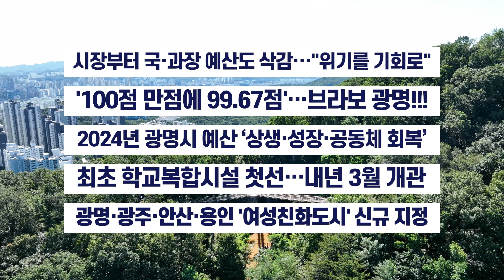[23년 12월 첫째주] 광명주간브리핑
·시장부터 국·과장 예산도 삭감···"위기를 기회로"
광명시는 내년 본예산을 편성하면서 재원 부족 사태를 극복하고, 민생경제 안정과 지속가능한 미래 투자 예산 마련을 위해
일반회계 요구액 9944억원 대비 10.2%인 1011억원을 삭감하는 강력한 세출 구조 조정을 선언했습니다.
이를 위해 대규모 투자사업의 시기 조율, 선심성 및 중복, 유사 사업을 정리했으며 출자출연기관의 예산 동결,
시장을 비롯한 부시장, 국과장의 시책 추진비 10% 삭감과 행정운영비 5% 삭감을 단행했습니다.

·'100점 만점에 99.67점'…브라보 광명!!!
광명시는 경기도가 시행한 ‘2023년 시군종합평가’에서 100점 만점에 99.67점을 받아 경기도로부터 5000만 원의 재정 인센티브를 받습니다.
광명시는 2022년 경기도 시군종합평가 94.33점 대비 5.34점이 상승하면서 31개 시·군 중 전년도 대비 실적 향상 폭이 가장 높은 시·군으로 평가받았습니다.

·2024년 광명시 예산 ‘상생·성장·공동체 회복’
광명시는 내년도 예산을 1조 635억원으로 편성하고, 상생, 지속가능한 성장, 공동체 회복 등 3대 분야에 집중 투입할 방침입니다.
박승원 광명시장은 지난 27일 열린 광명시의회 정례회 시정연설에서 "시민과 의회가 함께 하면 절대 실패하지 않는다는 신념으로 위기의 시대를 극복하고
다 함께 잘 사는 상생의 광명, 지속가능한 성장의 시대로 나아가자"고 말했습니다.

·최초 학교복합시설 첫선…내년 3월 개관
광명시 최초의 학교복합시설인 ‘광명동초등학교 복합시설’이 내년 3월부터 운영에 들어갑니다.
광명동초등학교 복합시설은 지상 1층~지하 2층, 연면적 5948㎡로 규모로 건립되며 지상 1층에는 시청각실, 무용실, 소공연장, 세미나실 등 문화복합시설이, 지하 1층에는 영유아체험센터가
지하 2층은 주차장으로 건립돼 학생과 지역주민이 함께 이용할 수 있도록 조성됩니다.

·광명·광주·안산·용인 '여성친화도시' 신규 지정
여성가족부가 지정하는 '여성친화도시'에 광명, 광주, 안산, 용인 등 경기도내 4개 시가 신규 지정됐습니다.
'여성친화도시'는 지역정책과 발전 과정에서 여성과 남성이 평등하게 참여하고, 여성의 역량 강화와 돌봄·안전이 구현되도록 정책을 운영하는 지역으로
광명시는 2012년 최초 지정 이후 2년 만에 신규 지정됐습니다.